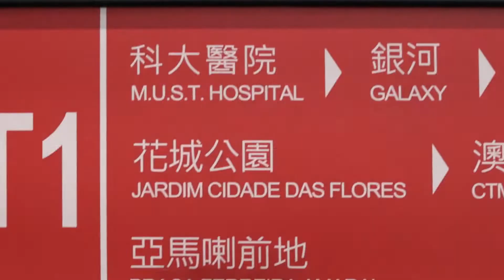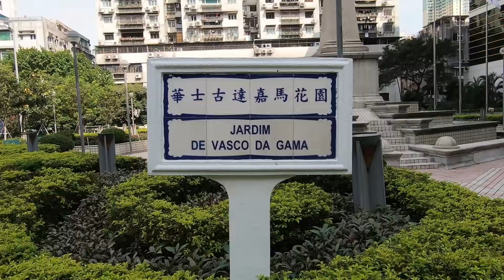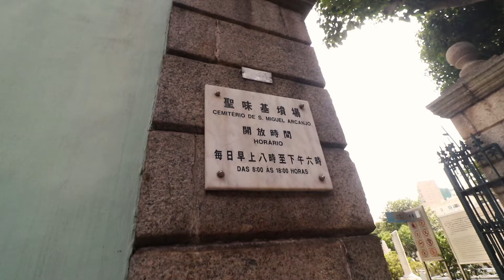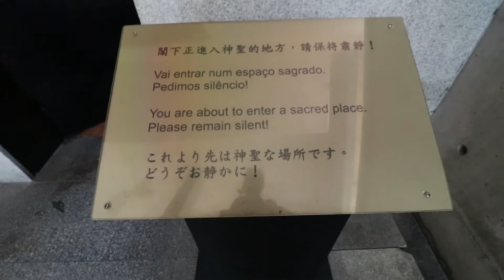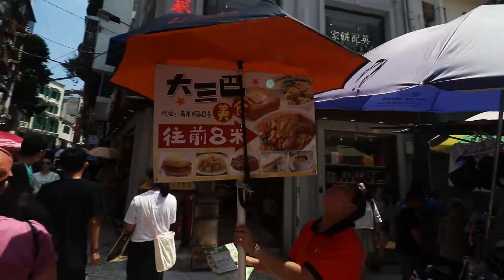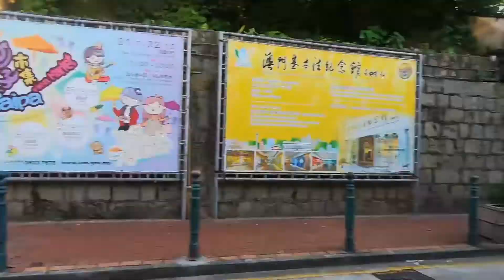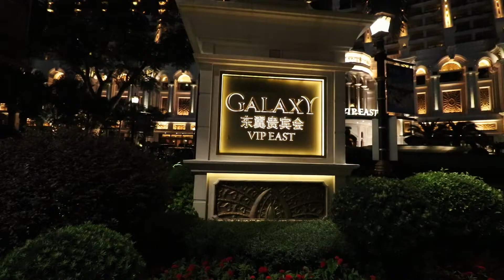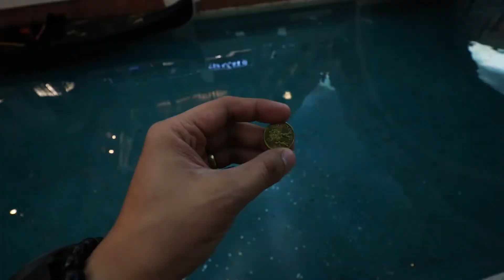Nag birthday sa Macau! Sosyal!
Our first time traveling outside Philippines and to celebrate my birthday together with my wife and family. Daghan lingaw and more videos to come! Stay Tune! Salamat sa pagtan-aw!

Song:  Dyalla - Hush Vlog Music No Copyright)